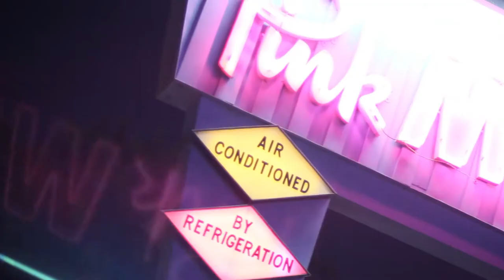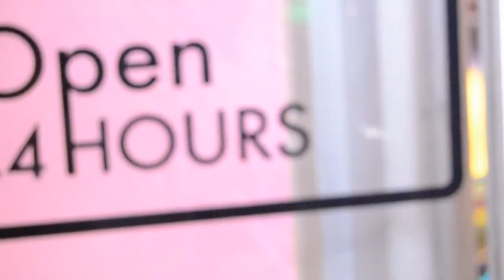Gen Facio Magazine presents :Bellami Hair Short Film - THE HEIST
Directed by Gerry Garcia

Facebook: @Gerry Garcia, @Gen Facio Magazine